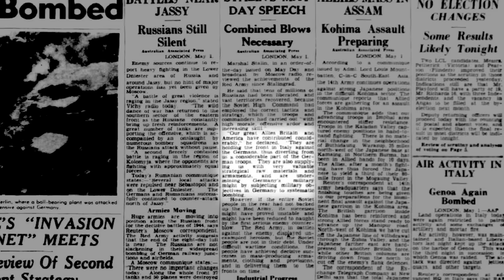Week 245 - Total Chaos on the Chinese Front! - WW2 - May 6, 1944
A command crisis in the Chinese Nationalist Army benefits the Japanese invaders, in Italy, Mark Clark spends his birthday planning new offensives, the Japanese are pushing for Imphal, and the Soviets for Sevastopol- another busy week of the war!

Hosted by: Indy Neidell
Director: Astrid Deinhard
Producers: Astrid Deinhard and Spartacus Olsson
Executive Producers: Astrid Deinhard, Indy Neidell, Spartacus Olsson
Creative Producer: Marek Kamiński
Community Management: Ian Sowden
Written by: Indy Neidell
Research by: Indy Neidell
Map animations by: Daniel Weiss
Map research by: Sietse Kenter
Edited by: Miki Cackowski
Artwork and color grading by: Mikołaj Uchman
Sound design by: Marek Kamiński

Colorizations by:
Mikołaj Uchman

Image sources:
USMC History Division
IWM NA 12364, MWY 23, NA 12805

Alec Slayne - Conspiracy Inc.
Fabien Tell - Weapon of Choice
Jo Wandrini - Dragon King
Philip Ayers - The Unexplored
Johan Hynynen - Dark Beginning
Rannar Sillard - March Of The Brave 4